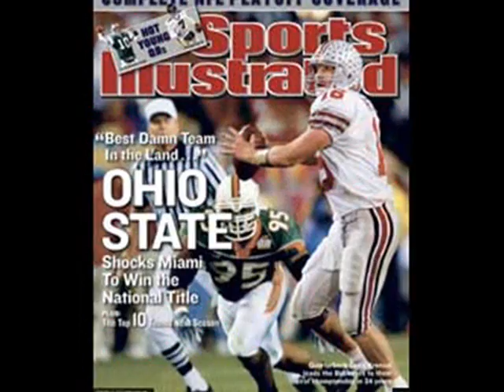OHIO STATE BUCKEYES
a short video as a tribute to osu football